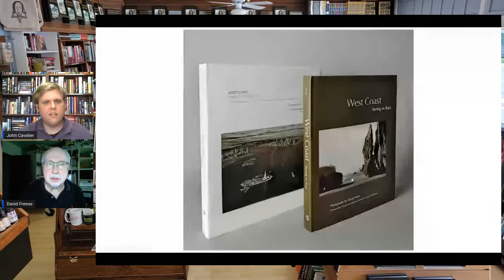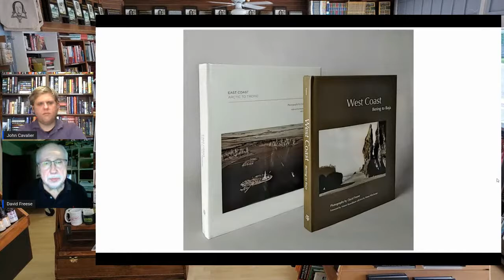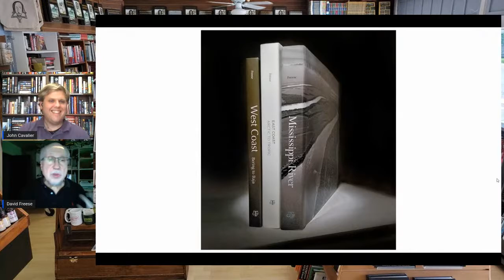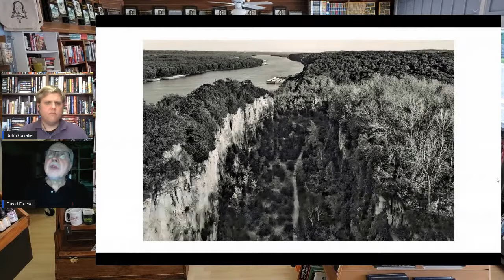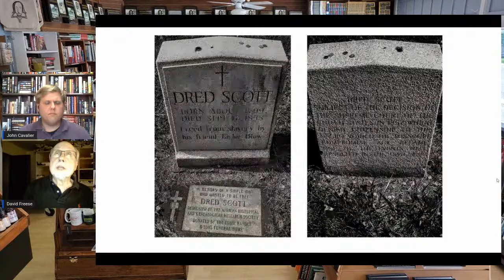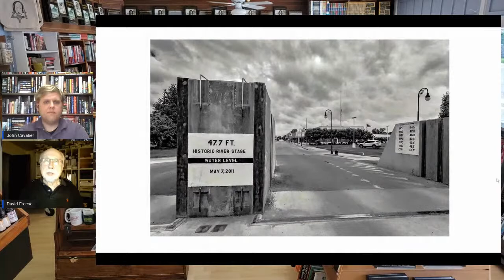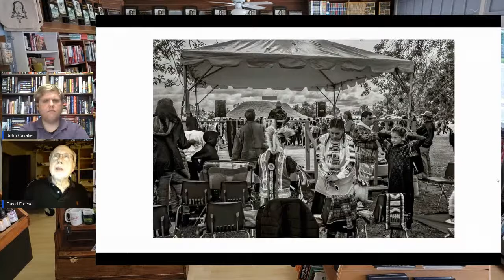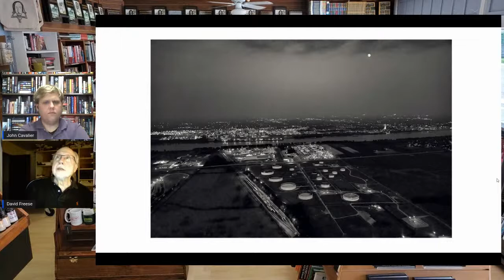A Conversation with Photographer David Freese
Photographer David Freese has published a new book with George F. Thompson called Mississippi River: Headwaters and Heartland to Delta and Gulf. This is the third book in Freese’s trilogy on North American waters. Freese’s stunning photography takes readers on an epic 2,552-mile journey, from the iconic river’s source at Lake Itasca in Minnesota to the Gulf of Mexico. His photographs cover a wide diversity of industry and farmland, cities and towns, landscapes and wildlife—while also revealing the constant flow of goods, grain, and fuel that travels up and down the United States’ major shipping artery.

No one has ever captured the Mississippi like Freese has. Mississippi River includes a foreword by Sarah Kennel, the Donald and Marilyn Keough Family Curator of Photography at the High Museum of Art in Atlanta. Kennel places Freese’s images in the canon of landscape photography as a significant body of work that documents, critiques, honors, and sanctifies America’s most treasured river. The book also includes a long historical essay by the acclaimed and best-selling author Simon Winchester, who provides compelling descriptions and observations about a river that is so much more than a familiar name.